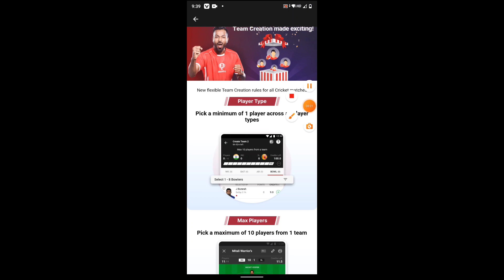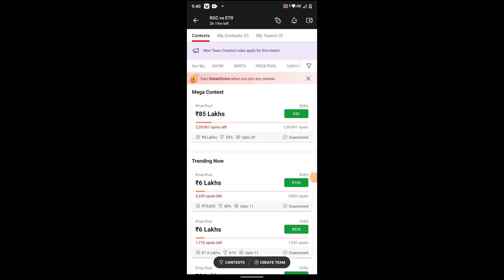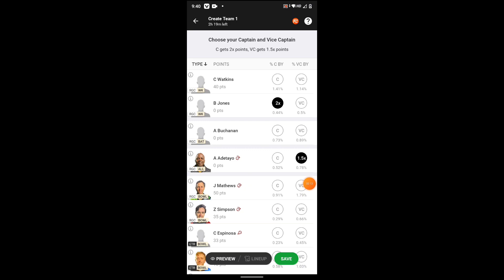Dream11 New Update || Dream11 New Rules || Dream11 Team Creation Made Exciting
dosto aaj ke video mein aap sabhi ko bataya hu ki new rules kya hai full details

dream11 new rules

dream11 new updates

dream11 update new update

Dream11 new big update

team creation made exciting dream11

dream11 22 tarik new update

dream11 big update

dream11 10 player update

Ddeam11 new rules 2023

dream11 new big update 2023

Dream11 Team Creation Made Exciting